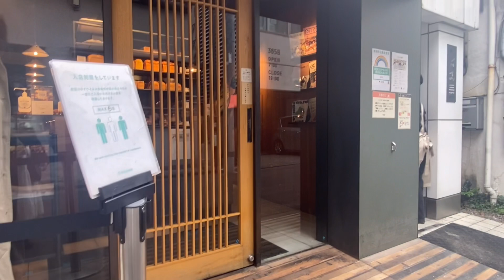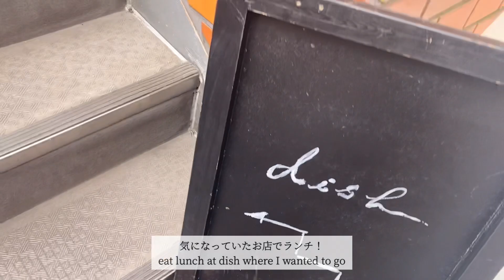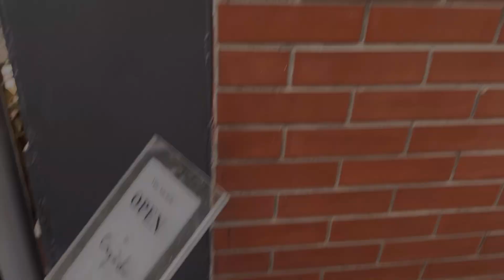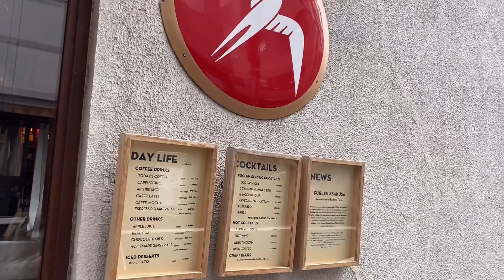Eng)大学生の休日Vlog🌿|友達の誕生日を祝った日🎂🎉|代々木上原・代々木八幡でカフェ巡り|daily vlog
come visit⤵︎

視聴者の皆様、登録者の皆様、私の動画を開いてくださってありがとうございます😭❤︎
Thank you for subscribes and people who support me🤍😭
日常Vlogをゆるく投稿しているチャンネルです！
趣味や好きなことを動画にできればいいなと思っています。よろしくお願いします！